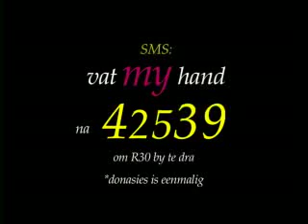Ep 74 Anandie Oosthuizen & Rona Lee Johannsen 25 November 2012